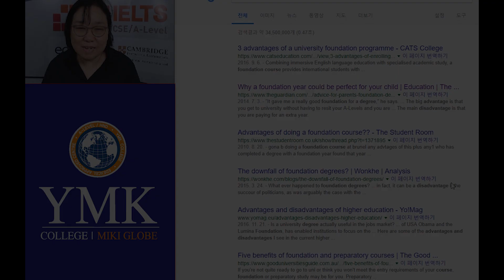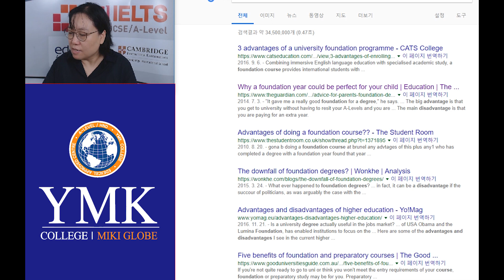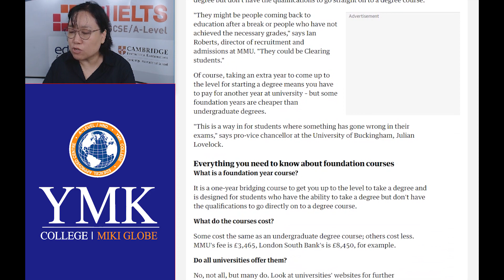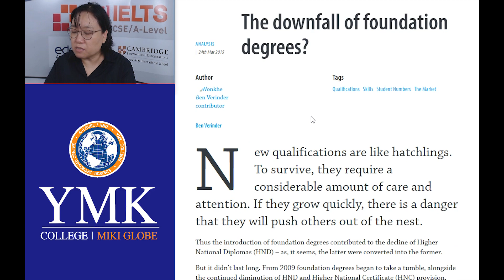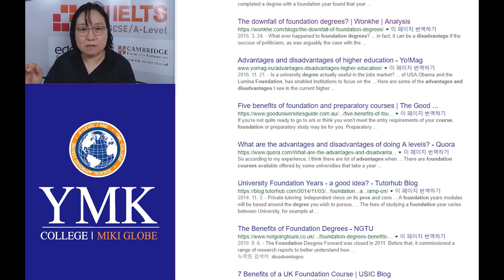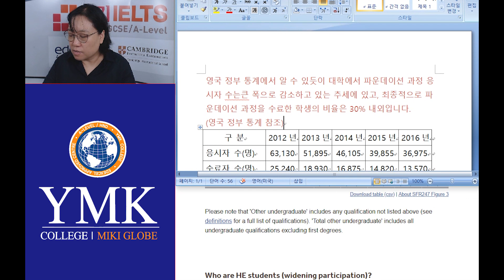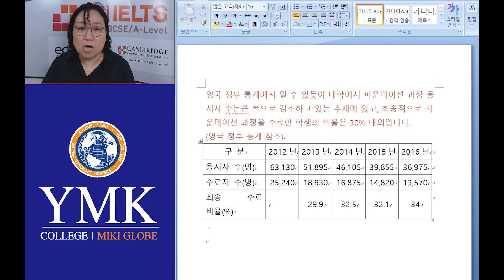영국정부에서 도착한 충격적인 소식?! [YMK College]